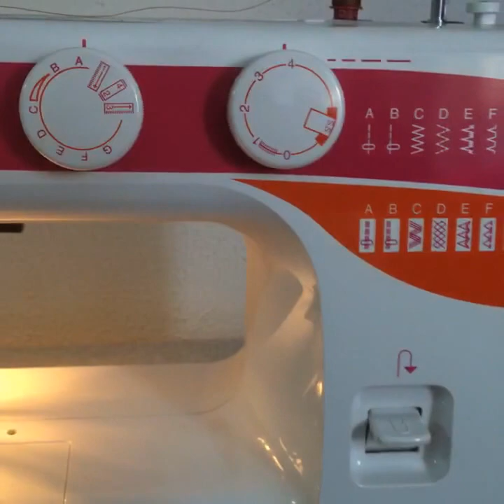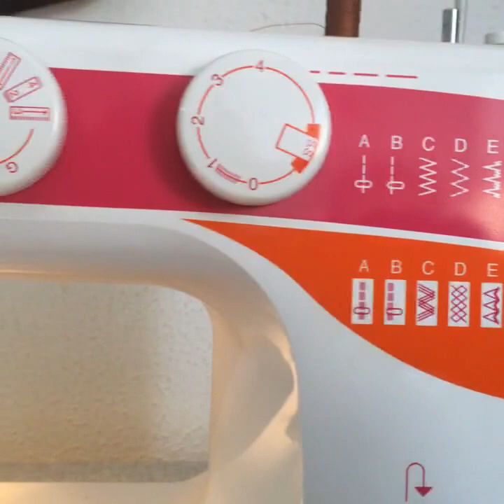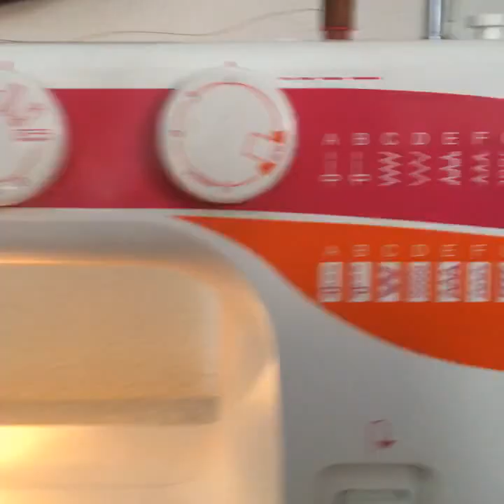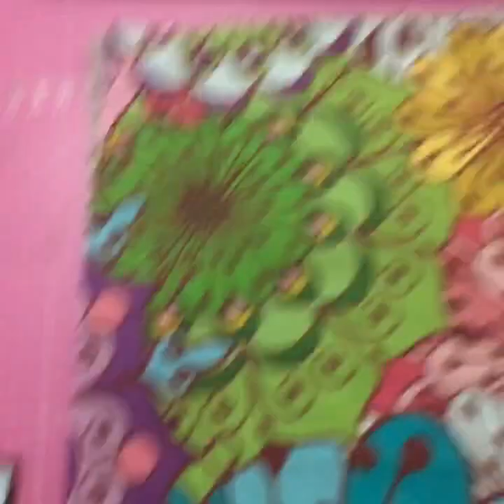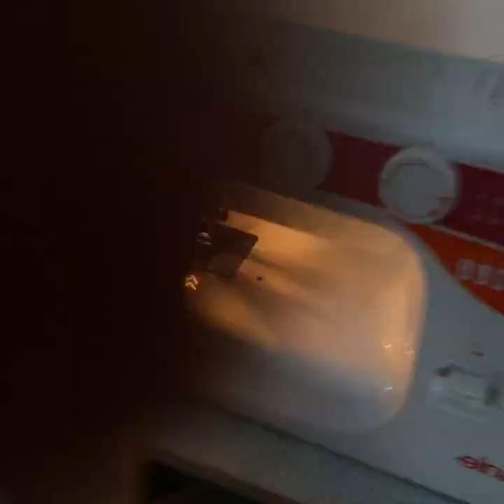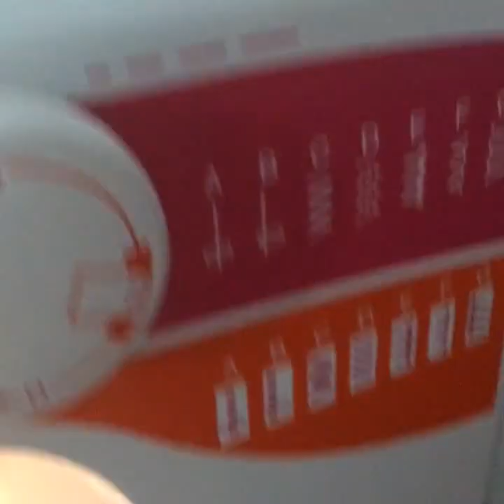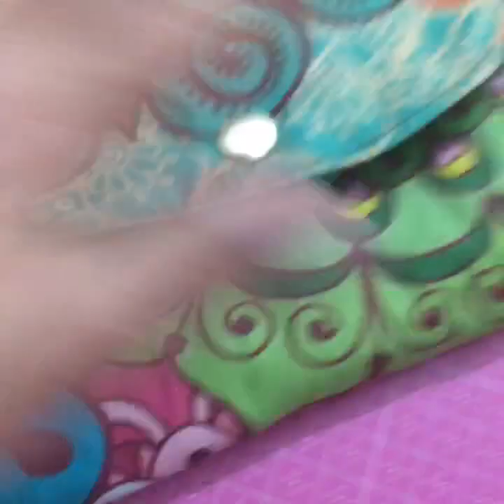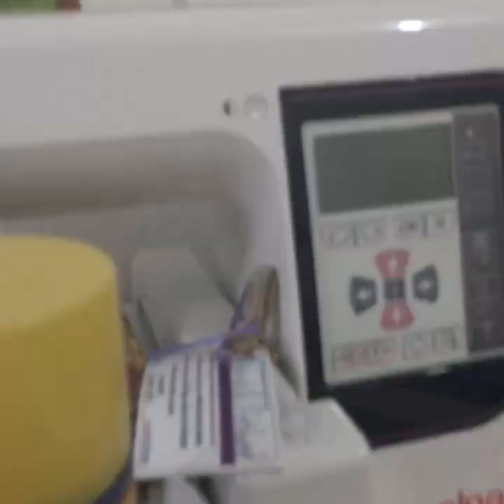kit higiene By Adriana Dourado